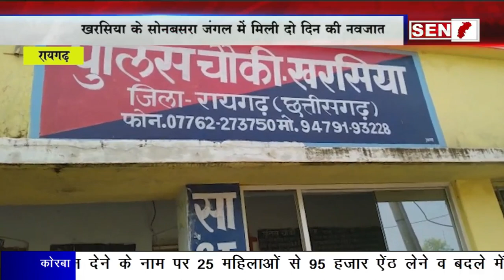रायगढ़:खरसिया सोनबसरा के जंगल में मिली दो दिन की नवजात बच्ची,ग्रामीणों ने पहुँचाया अस्पताल